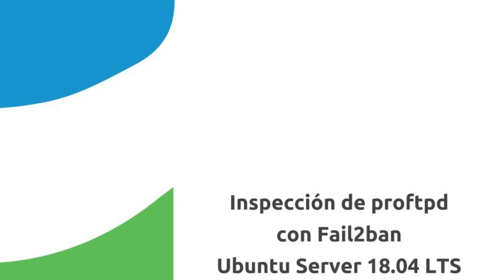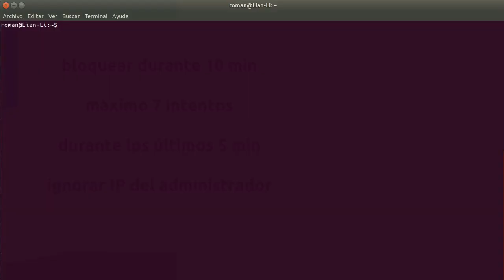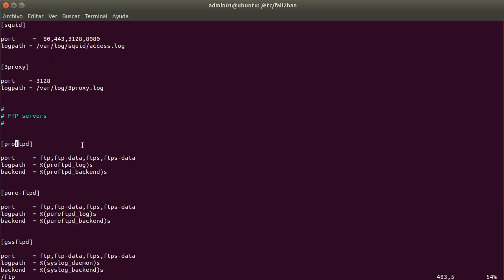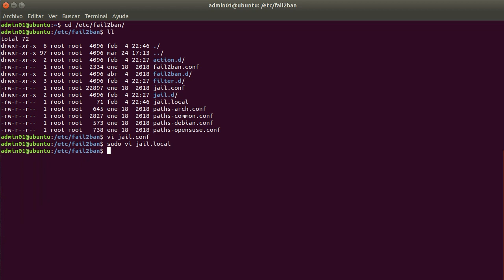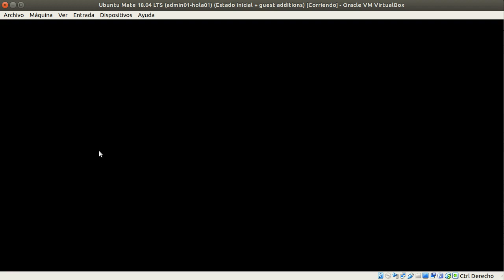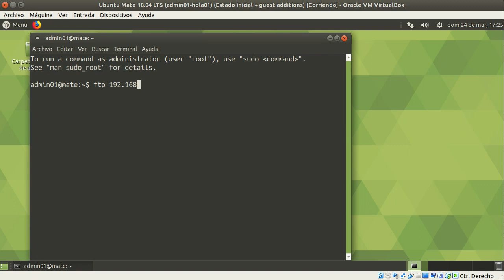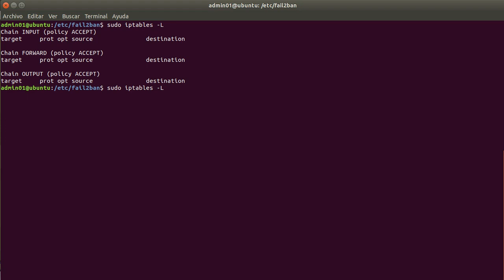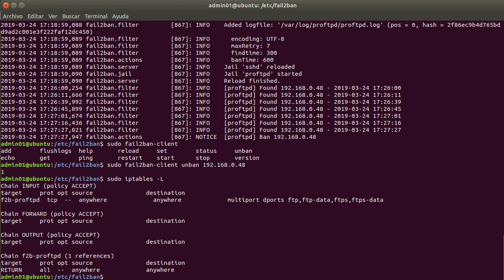Ubuntu Server 18.04 - Fail2ban - Inspección FTP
Índice:
 - Introducción (00:07): utilidad del programa Fail2ban.
 - Escenario (00:42): servidor virtualizado con Ubuntu Server 18.04 LTS (descarna alternativa).
 - Configuración (01:13): instalación proftpd en Ubuntu 18.04 y configuración de Fail2ban.
 - Comprobación (08:47): programa fail2ban-client, logs, iptables y archivos de configuración de Fail2ban.

En este vídeo se configura fail2ban de forma que bloquee durante 10 minutos todas las direcciones IP desde las que se realicen 7 o más intentos de conexión FTP durante los últimos 5 minutos. También se indica que dirección IP de un ordenador, por ejemplo el del administrador, no sea bloqueada nunca. Estos valores, que son apropiados para realizar esta práctica, no tienen por qué ser correctos para un sistema en explotación.

Aviso: en la documentación de esta aplicación se especifica el valor "true" para enabled, aunque como se ve en el vídeo, "yes" también funciona. Aunque yo haya usado este último valor, os recomiendo usar "true".